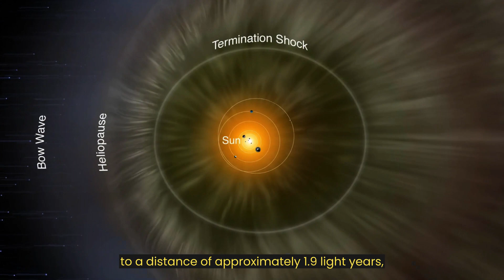More Interesting Facts About The Solar System 😲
These are just some of the many intriguing facts about our solar system. It's an incredibly diverse and fascinating place! 😍

⏰ Timeline:
00:05 - The Asteroid Belt is between Mars and Jupiter
00:26 - Pluto is smaller than many satellites
00:42 - The Moon is moving away from Earth
00:58 - Ganymede: the largest moon in the Solar System
01:12 - Comets have tails
01:28 - The Solar System has a boundary
01:40 - The Voyager mission
01:55 - The Solar System is in motion